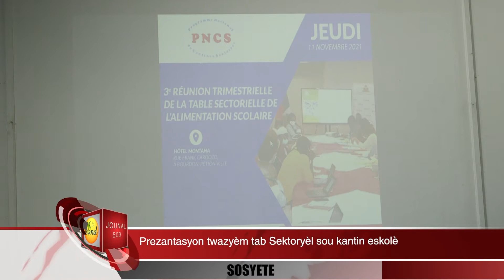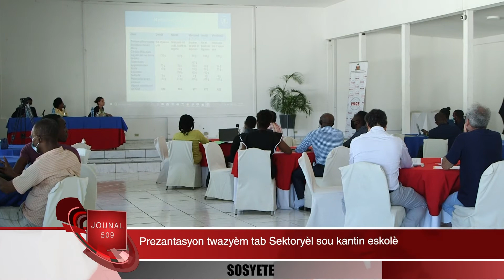Jounal 509 - 11-11-2021